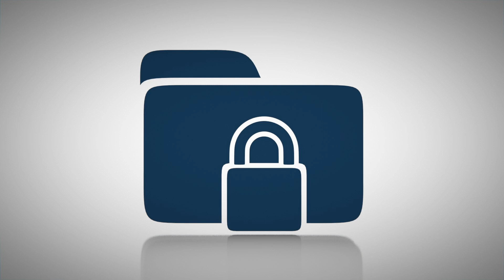Warrant-Proof Encryption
With CloudMask, even small and medium businesses can get state of the art protection. CloudMask works as an electronic shredder that can shred your data to protect it from hackers. However, for duly authorized personnel or for any applications you have defined (Gmail, Salesforce, SAP, Office 365 and many others), the shredded data can be recombined to the original state. This gives authorized personnel complete access to data and applications continue to function while denying your data to anyone else.
CloudMask uses military grade encryption and does not need any additional hardware or gateways. A simple software installation and you are secured in a matter of minutes. And best of all, this top class protection comes at a minimal cost and does not require any advanced training.